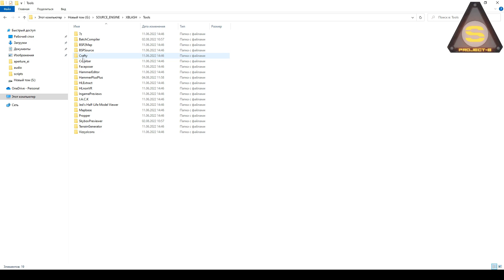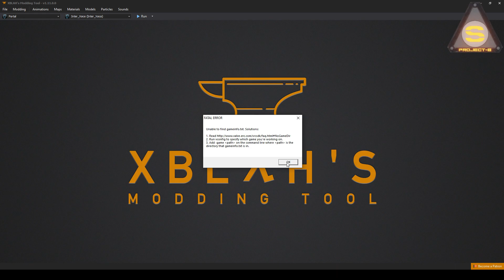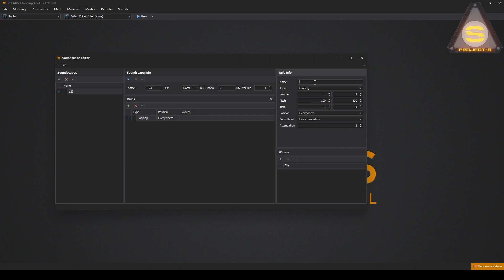Source Engine - XBLAH'S moding tool (Полезные программы)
С помощью этой программы вы можете легко и быстро создавать свои моды для игр на движке Source Engine. Здесь вшит Hammer++ и Jack Hammer, которые не нужно настраивать, что уже имеет огромный плюс!

Музыка на фоне : vlvx_song27 (Hl2: EP1)